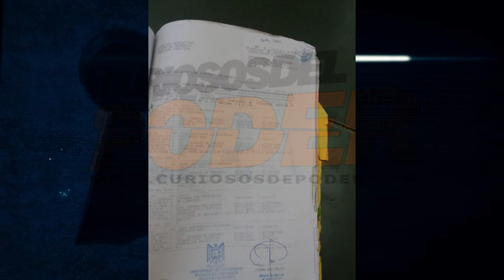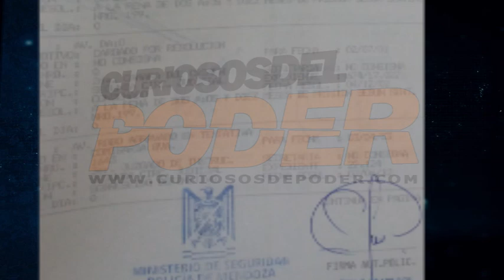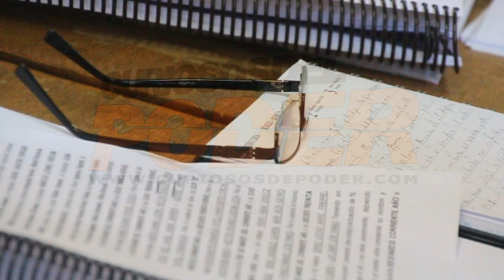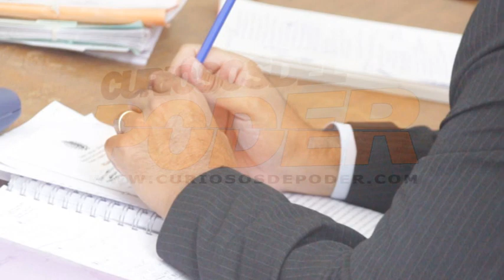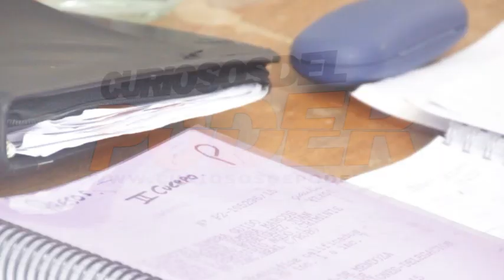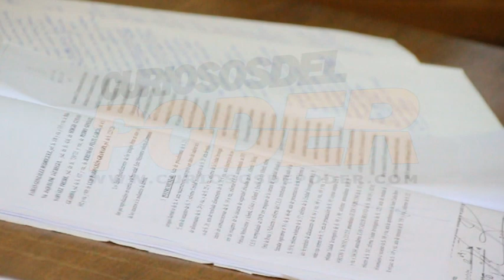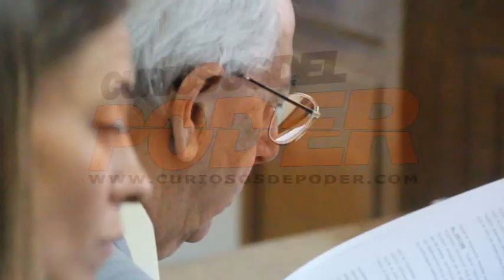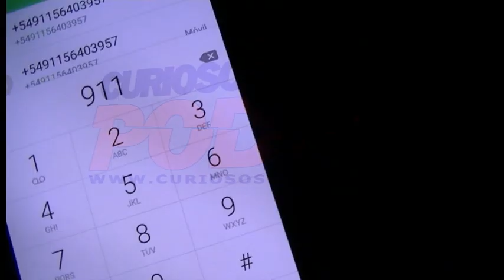Video: El juicio completo por el asesinato de Roxana Toledo - Parte 1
La confesión de Marcos Forconi, las escuchas telefónicas de los imputados con su hermana cuándo estaban prófugos, las pruebas y el llamado al 911. Impactantes imágenes.